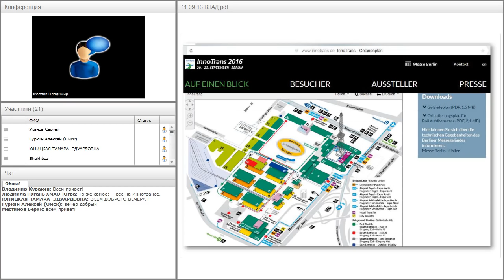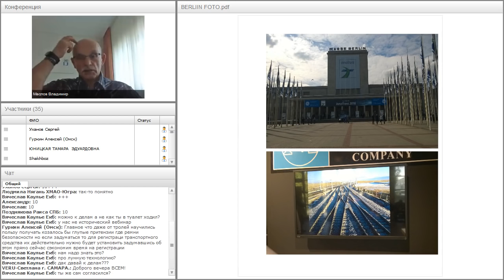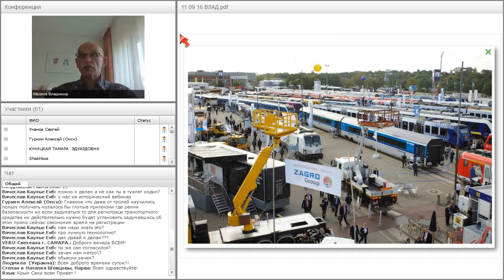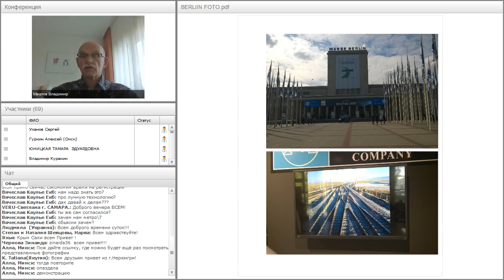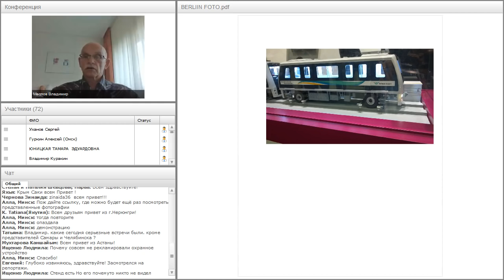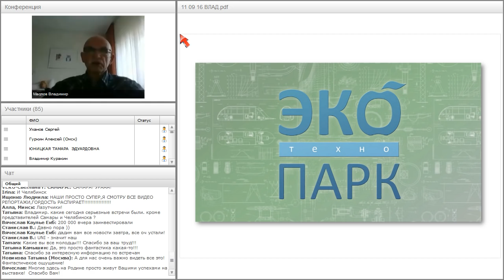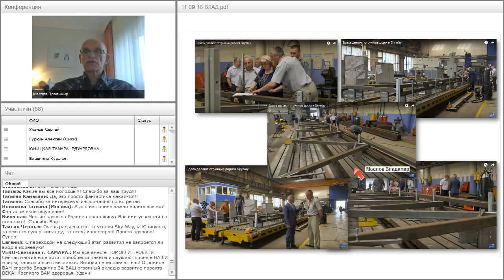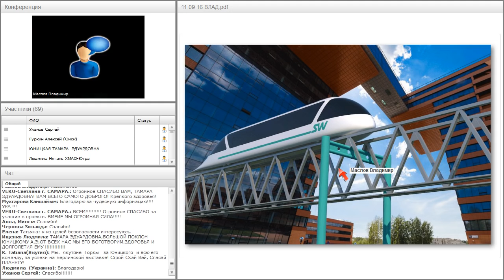Вебинар от 22.09.2016. Организационно-экономический и правовой вебинар SkyWay.